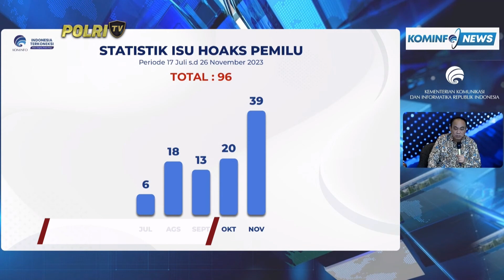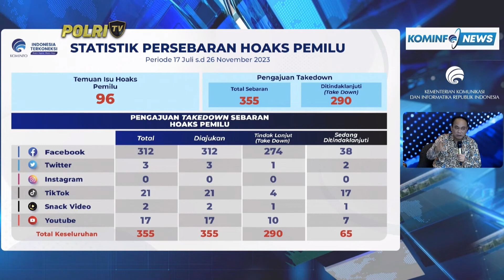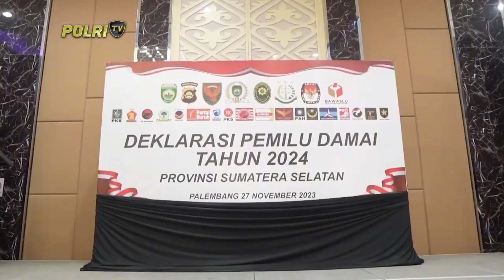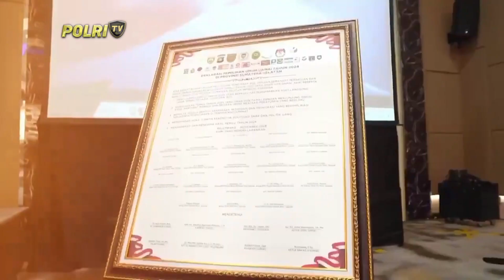PRESISI SIANG (28/11/2023) (2/5)